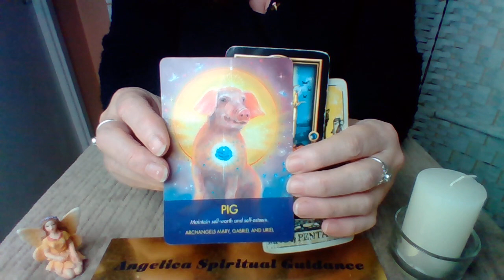Gemini 1 Minute Guidance - Building Self Respect !